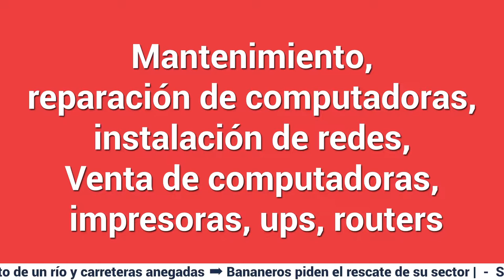Entrevista | Semana Mundial del Dinero